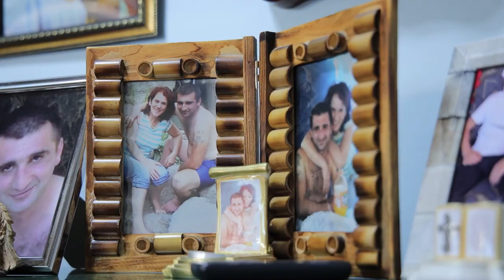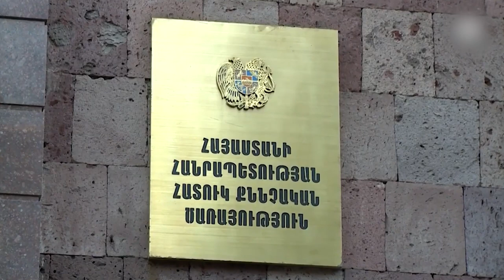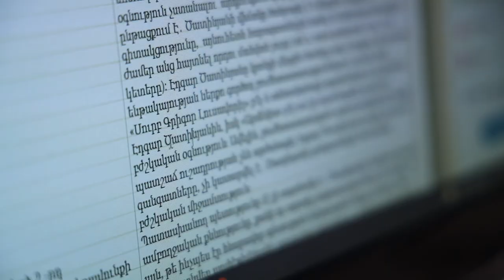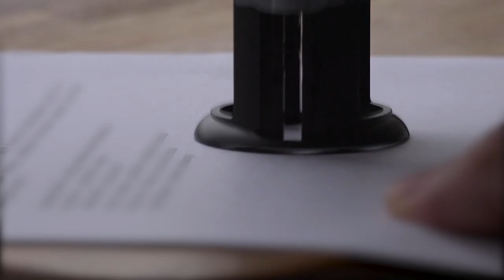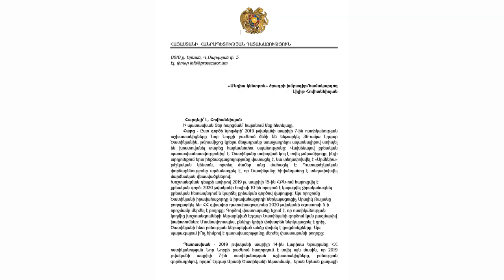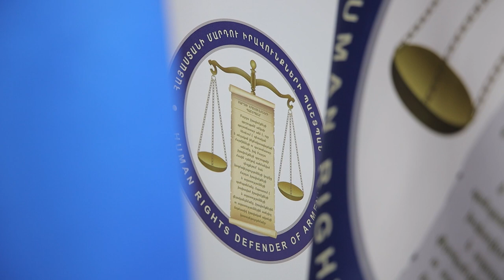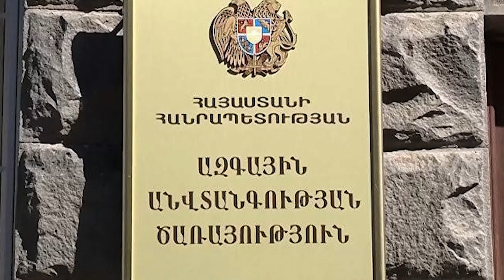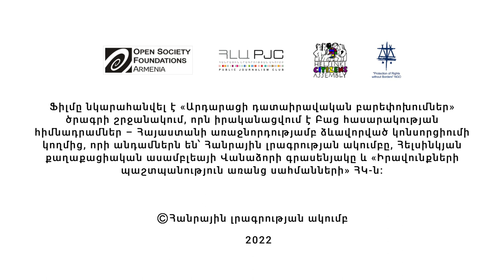Ոճիր` առանց պատժի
«Ոճիր՝ առանց պատժի» վերտառությամբ ֆիլմն անդրադարձել է ոստիկանական համակարգում առկա խոշտանգումների դեպքերին։ Մասնավորապես, երեք տարի առաջ՝ 2019-ին ոստիկանության Նոր Նորքի բաժնում խոշտանգման ենթարկված, այնուհետև «Արմենիա» բժշկական կենտոնում մահացած Էդգար Ծատինյանի գործին։

Ըստ տուժողի իրավահաջորդի ներկայացուցիչ Արայիկ Զալյանի՝ ՀՔԾ-ում հարուցված քրեական գործը քննվել է բազմաթիվ թերություններով ու ձգձգումներով։ Գործի շրջանակում եղել են բազմաթիվ անճշտություններ՝ տեսաձայնագրության ապացույցների կորուստ, վկաների ցուցմունքները և դրանցից հետագայում հրաժարվելու փաստ․․․

Եթե փաստաբանը պնդում է, որ Ծատինյանի գործում կան բազմաթիվ խախտումներ, այս պարագայում ինչո՞ւ է կարճվել գործը, ի՞նչ հիմքով է դատախազությունը մերժել փաստաբանի բողոքը․․․

Իրավապաշտպան Արթուր Սաքունցի խոսքով՝ սա հեղափոխությունից հետո առաջին գործերից մեկն էր, որը մեծ աղմուկ բարձրացրեց։ Ըստ նրա՝ մարդու մահվան փաստը հերթական անգամ եկավ ապացուցելու, որ իրավապահ մարմինները պետք է արմատական փոփոխության ենթարկվեն: Իրավապաշտպանի խոսքով՝ դեպքին իրավական գնահատական չի տրվում հանցավոր գործողությունների մեջ պատասխանատու ոստիկանական ծառայողներին հովանավորելու պատճառով։

Ֆիլմի հեղինակ՝ Լիլիթ Հովհաննիսյան

Օպերատոր՝ Հրայր Սիրականյան

Մոնտաժող՝ Աղասի Ամիրխանյան